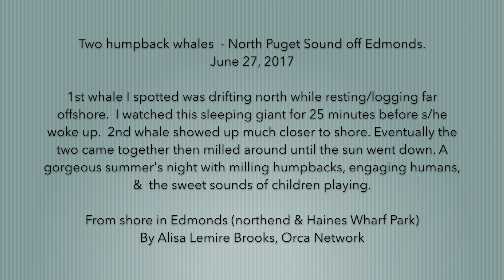Two Humpbacks - North Puget Sound - June 27, 2017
Humpbacks (Megaptera novaeangliae) are once again living in Puget Sound after being hunted to near extinction and extirpated from this area. We have had daily reports and Tuesday was no exception. Late afternoon brought warm temps, blue sky, and glassy calm seas...all perfect conditions for watching whales. The first whale I found (thanks to a report) was 2-3 miles offshore from Edmonds resting...big time resting. The 2nd whale was much closer in surfacing and diving in somewhat regular intervals. The two found one another further offshore west Possession Bar and then made their way back closer to Edmonds eventually off Haines Wharf Park,  where I and others watched them forage and travel about together into the night.